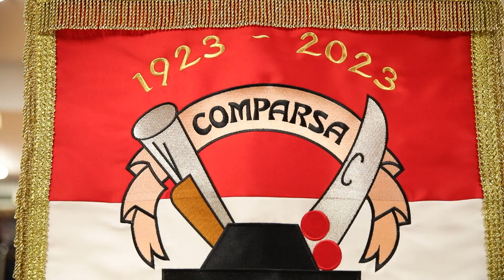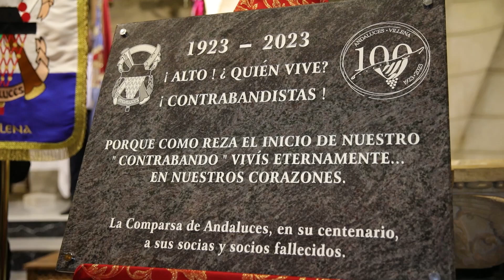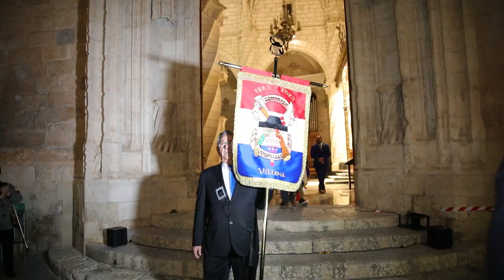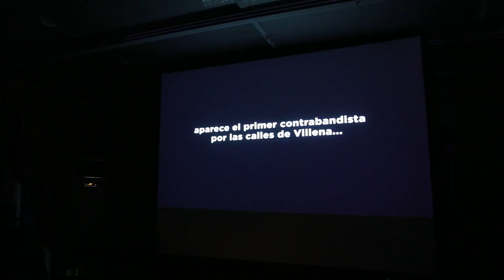Bendición de las banderas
La comparsa de Andaluces de Villena, esta celebrando su 100 aniversario y esta tarde  a celebrado el acto de la bendición de las banderas, un acto en el que se han puesto lo pelos de punta.